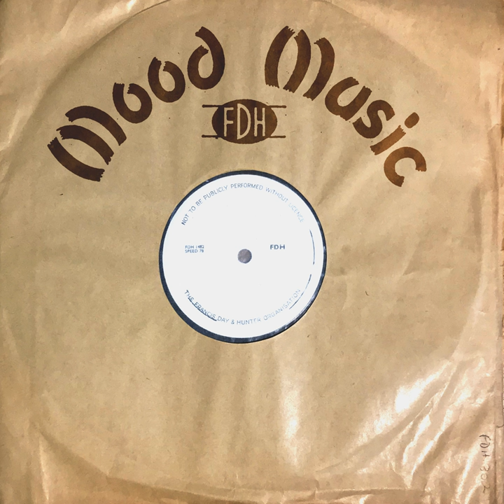Straw Hat Trail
Straw Hat Trail · Geoffrey Henman

Bond Street Bounce

Music  Publisher: FRANCIS DAY AND HUNTER LTD